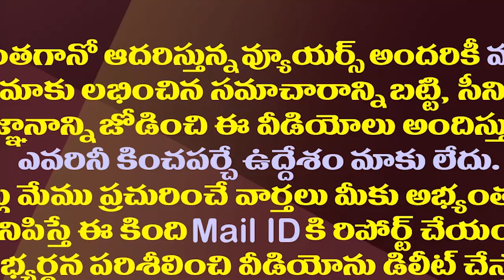ముందస్తు వైపు జగన్ చూపు..ఇక సీరియస్ యాక్షన్ ప్లాన్| YS Jagan Serious Action Plan For Early Elections